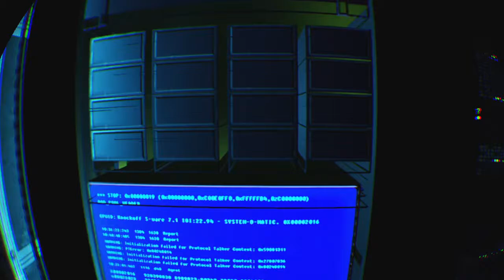Agent 47 cleans out some Scottish castle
Die lizard people, die